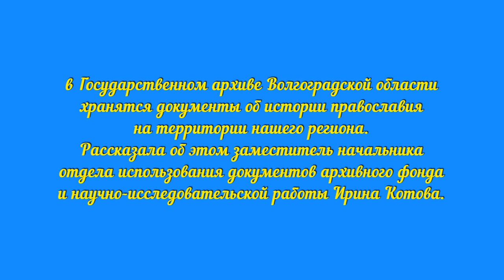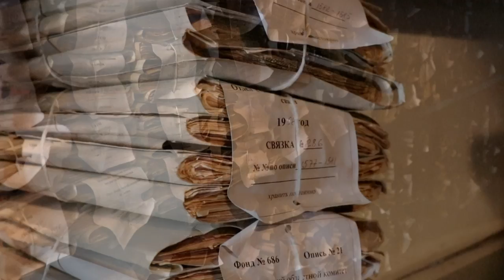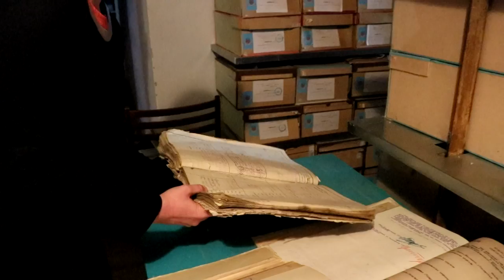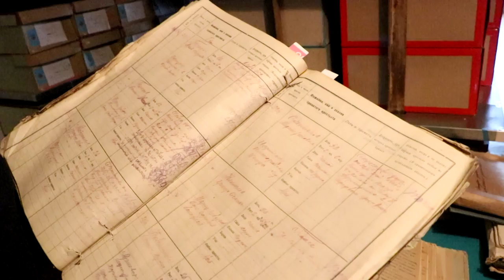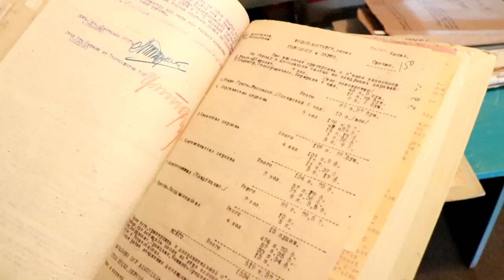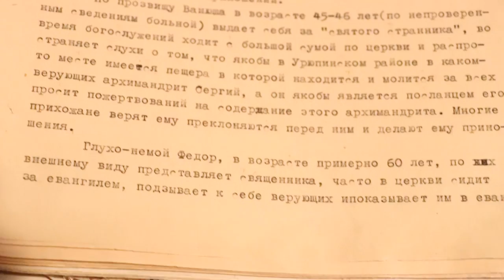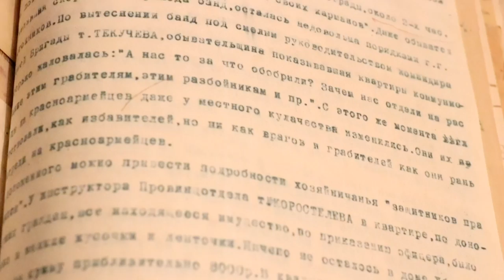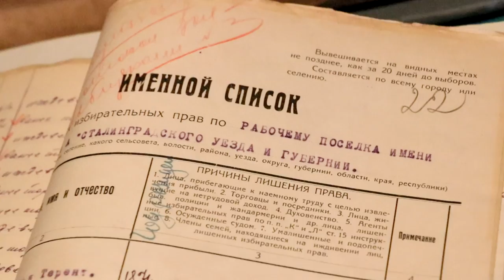Подлинные документы «Местная церковная история». Государственный архив Волгоградской области.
Обзорную экскурсию провела заместитель начальника отдела использования документов архивного фонда и научно-исследовательской работы И.В. Котова.

Справка:
Государственный архив Волгоградской области ведет свою историю с 10 июля 1923 г., когда на основании положения о губернских архивных фондах от 31 марта 1919 г. и положения о губернских архивных бюро от 20 ноября 1922 г. было образовано Царицынское губернское архивное бюро, осуществлявшее функции как архивного управления, так и архива. В годы Великой Отечественной войны в связи с приближением линии фронта документы архива были эвакуированы в г. Уральск Западно-Казахстанской области. Из 498,6 тыс. хранившихся в архиве дел удалось вывезти менее трети – 145,6 тыс. дел. Остальные документы, как и документы, хранившиеся в ведомствах, погибли во время боев в городе. В январе 1944 г. документы архива были перемещены из г. Уральска на территорию Сталинградской области в г. Камышин. Только в ноябре 1958 г. фонды архива были возвращены в г. Сталинград. Этому способствовал ввод в эксплуатацию специализированного здания госархива, строительство которого было начато в 1952 г. Таким образом, с 12 ноября 1958 г. Государственный архив области обрел свой действующий адрес – улица Коммунистическая, дом 30.

Для работы исследователей в архиве был организован читальный зал, а с 2018 года – также электронный читальный зал.

Государственный архив Волгоградской области активно сотрудничает с разными учреждениями, в том числе на протяжении долгого времени и с Волгоградской епархией. И сотрудники епархии, и духовенство Волгоградской области обращаются в архив с запросами по различным тематикам, связанным с историей Русской Православной Церкви на территории современной Волгоградской области (восстановление истории храмов, монастырей, биографий священнослужителей региона и т.д.). Документы, хранящиеся в архиве, также выдаются в читальный зал и активно используются при написании исследовательских работ, при подготовке статей и сюжетов в средствах массовой информации.